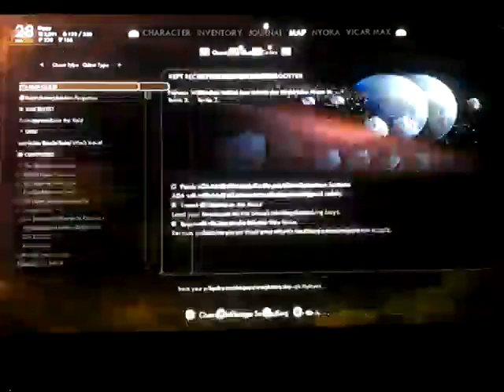The Outer Worlds gameplay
The Outer Worlds gameplay on normal difficulty

Weapons: Irion's Flintlock, Inferno Scythe, Assault Rifle Ultra, Plasma Carbine

Armour: Elite Trooper Armour Gold, Advanced Defensive Helmet

Followers: Vicar Max, Nyoka

Enemies: Corporation Soldiers, Combat Drones, Mechanical Sentries

Console: Ps4